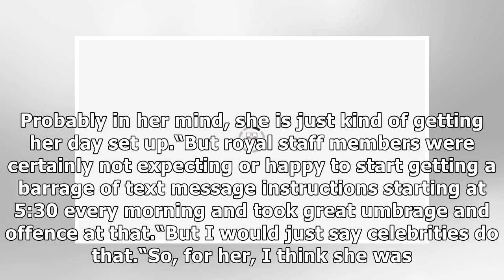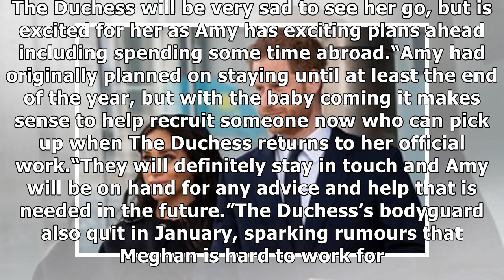Meghan Markle left SHOCKED after royal staff 'took offence' to BARRAGE of texts